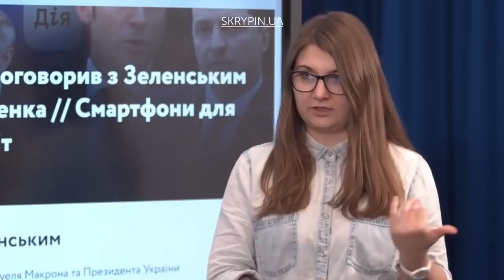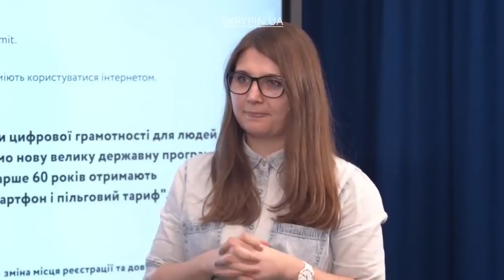Фінляндизація, тероборона, зарплата топ-чиновників, редколегія - найкраще за тиждень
▫️ UMN, ДТП з Трухіним: нові деталі через пів року | "24 серпня" Притули | Обрання голови САП та репутація Зеленського
▫️ ФРОНТ, ТЕРОБОРОНА: Що це? Як вступити? Чи дадуть зброю? Як готують? Чи платять за це гроші?